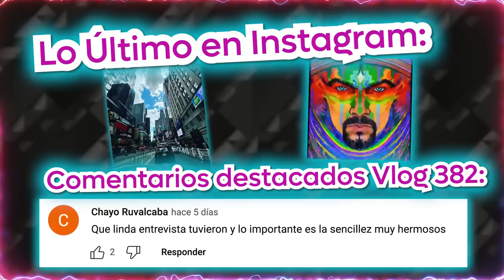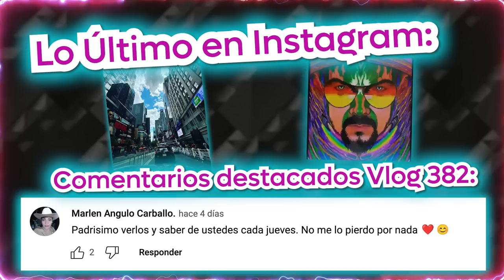Pepe Aguilar - El Vlog 383 - Invitado con FRANCO ESCAMILLA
Hoy ElVlog se pone bueno, les traigo más material detrás de cámaras de la grabación de TirandoBola así que pónganse cómodos y me dejan en los comentarios qué parte fue su favorita.